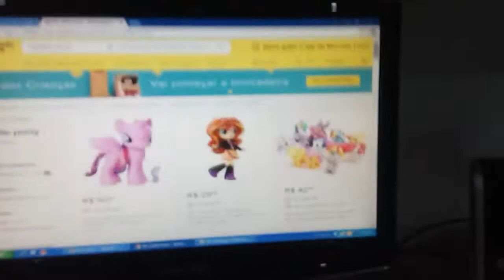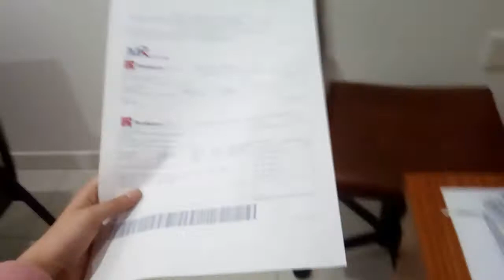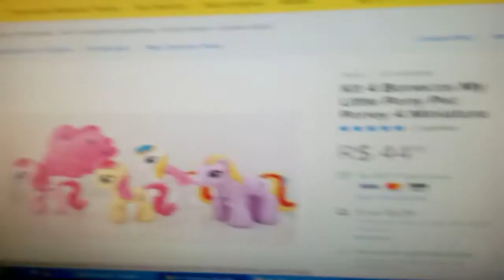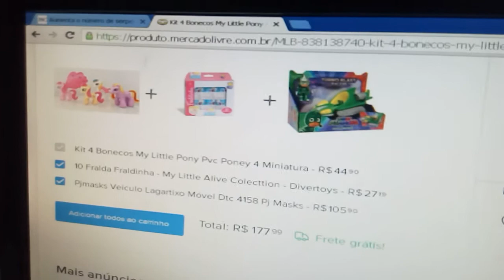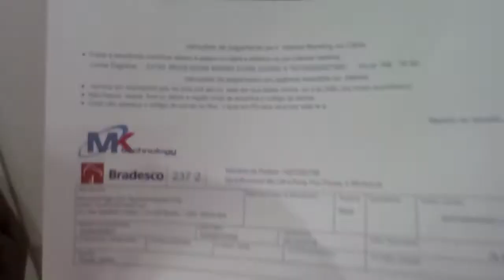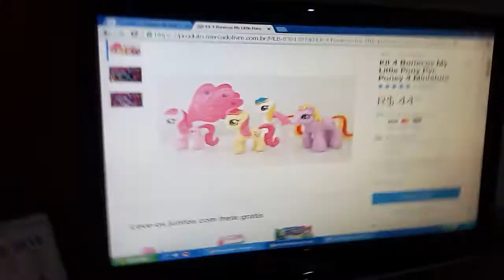Meus novos poneis de dia das crianças no mercado livre